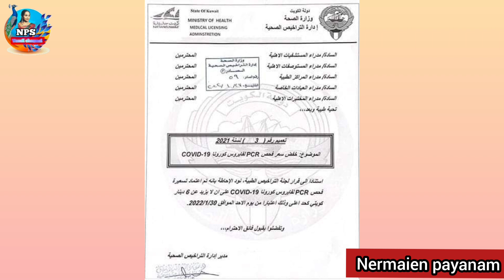January 28, 2022 Kuwait tamil news today||Nps tamil channel ||kuwait குவைத் முக்கிய செய்திகள்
NPS TAMIL CHANNEL cantact number